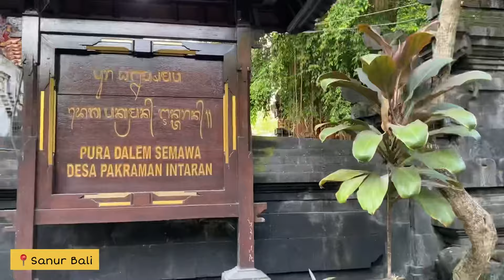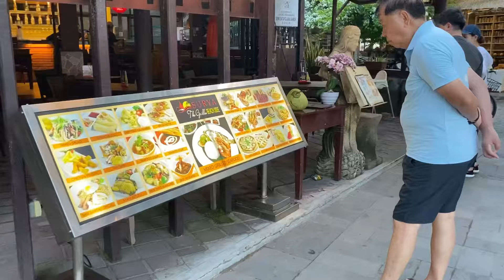WOW JADI SOROTAN WISATAWAN DARI BERBAGAI PENJURU DUNIA . PANTAI SEMAWANG SANUR BALI !!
Di video aku kali ini, aku bakalan ajak kalian melihat situasi dan kondisi terkini di kawasan Sanur yang lagi hits di Bali. Sanur Bali adalah kawasan yang paling populer di pulau dewata ini ,memiliki banyak
Pantai pantai yang sangat indah, dan  terkenal akan keindahan sunrisenya. Di pantai sanur ini banyak cafe cafe cantik di sepanjang pinggir pantainya, yang menjadi tempat favorit tongkrongan para turus asing maupun lokal ketika liburan ke Bali .
Sore ini aku ajak kalian khususnya ke pantai semawang sanur dan ke pantai duyung sanur .kedua pantai ini letaknya sangat berdekatan .
Untuk tiket masuk ke pantai gratis ya guys . Kalian cukup membayar pakir sepeda motor 2000 dan mobil 5000.
Di pantai ini menyediakan persewaan sepeda dan kalian bisa berkeliling pantai dengan naik sepeda sembari menikmati keindahan pantai . Selain bersepeda kalian juga bisa olahraga jogging , karena pantai ini menyediakan khusus jogging trak  buat wisatawan yang ingin olahraga jogging .